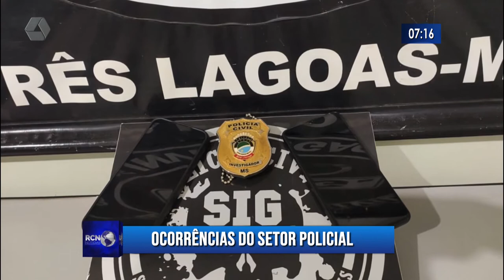SIG prende mulher no Santa Luzia com dois celulares roubados